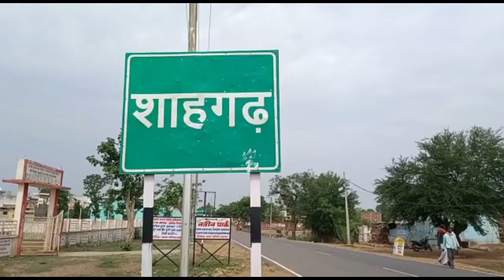शाहगढ़- चोरो ने नाक में दम मचा दी विधुत विभाग की ,छह पोल तोड़कर उनका तार ले उड़े